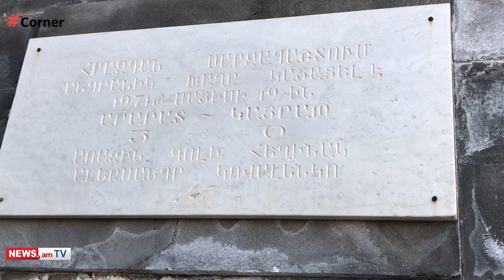Corner. Mkhitaryan’s career in 2 minutes, Interview with Pizzelli, TopTransfers in Armenia